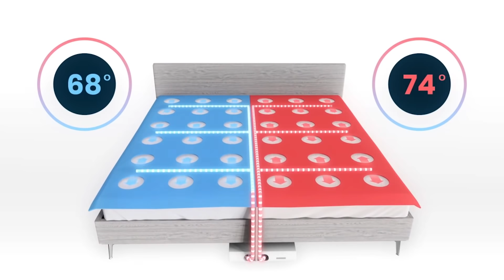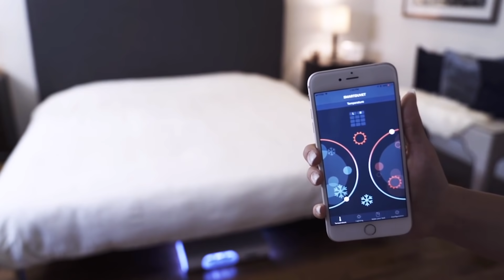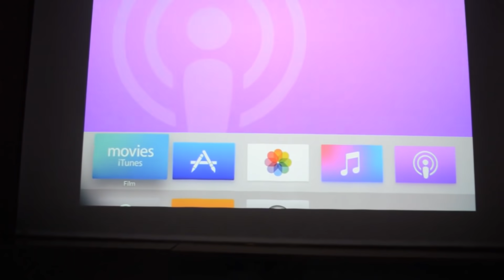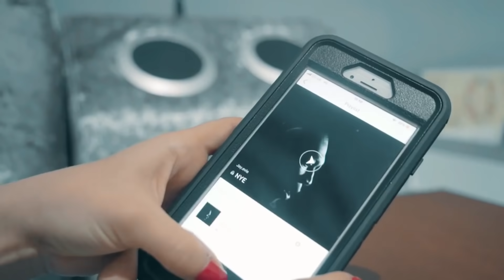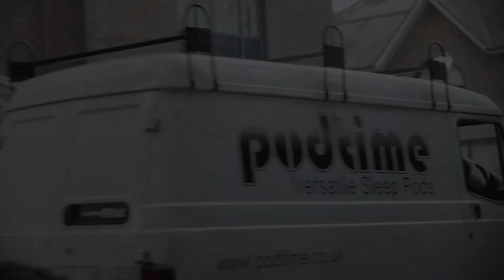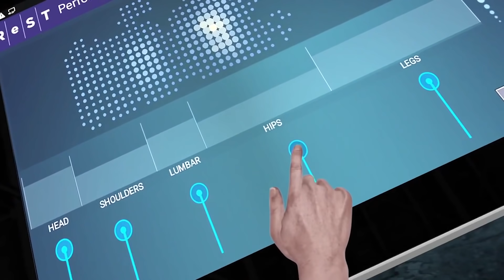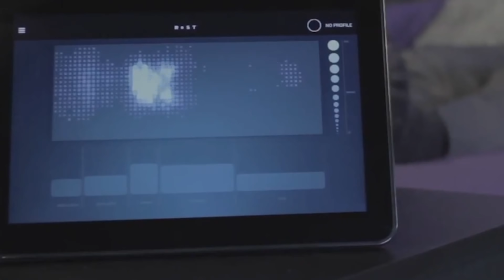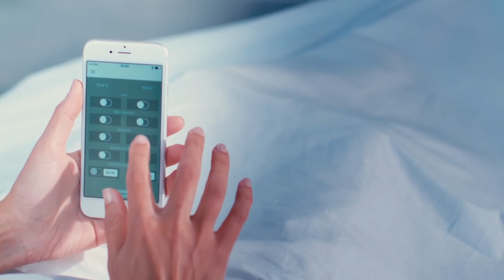UNGLAUBLICHE BETTEN, DIE AUF EINER ANDEREN EBENE LIEGEN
1. Smart Duvet

2. HiCan

3. The Ultimate Bed

4. Podtime

5. Bumblebee Spaces Bed

6. The ReST Smart Bed

7. MagniSmartech